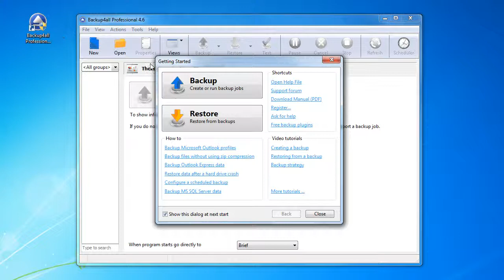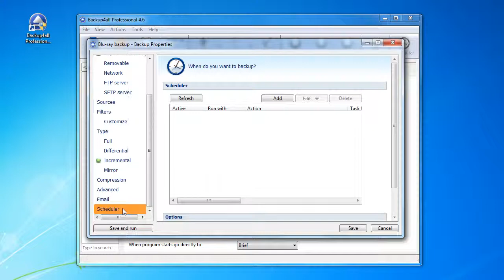Backup to Blu-ray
This video explains how to back up to Blu-ray using Backup4all and the advantages it offers. Also, an extended article can be read